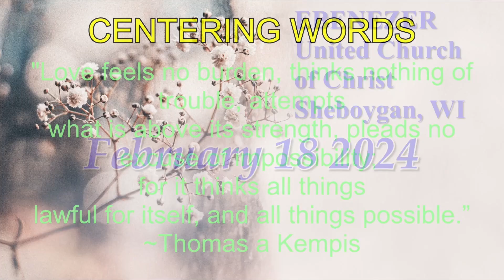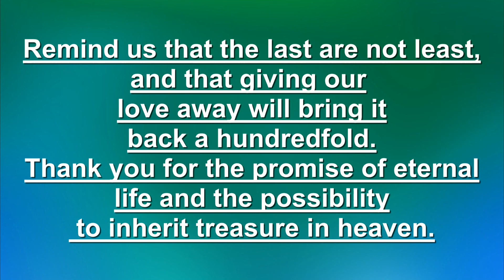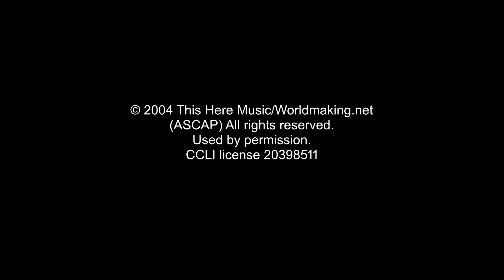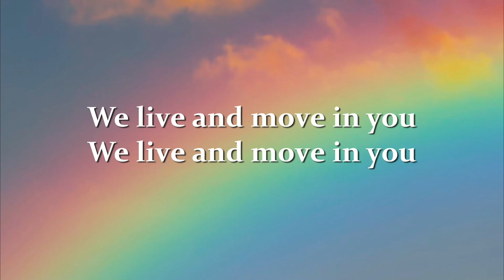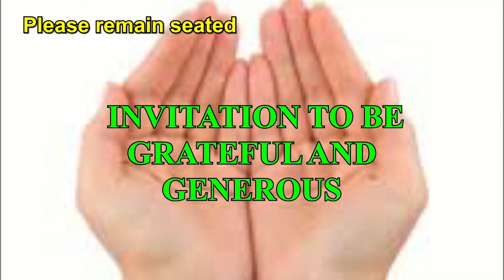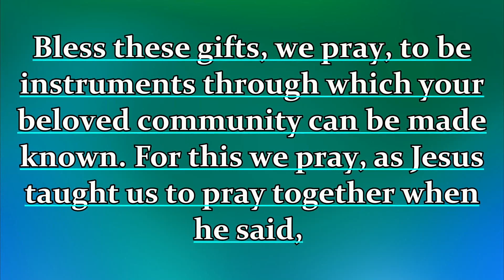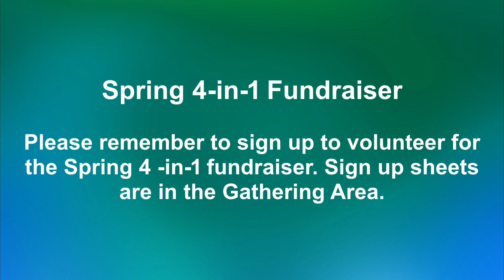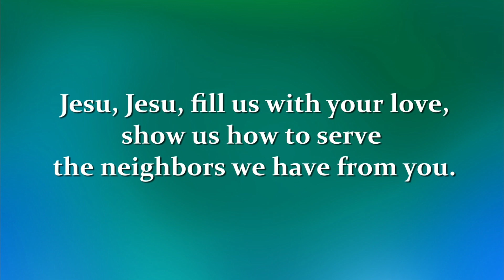February 18, 2024 | Ebenezer UCC | Sheboygan, WI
Worship service held on February 18 2024. Dar Ott leads the worship service with Ron Rindfleisch sharing the reflection.